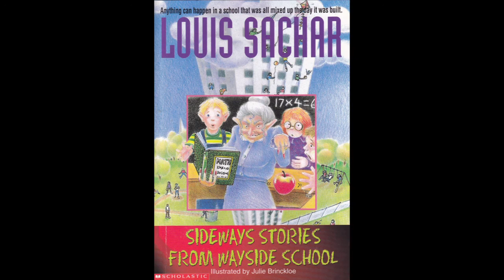1. Sideways Stories from Wayside School-Chap. 1-3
This funny and well-written novel will delight young readers, especially those in grades 3-5.  The Guided Reading Level is P and the DRA level is 38. It can be listened to only or can be followed with the chapter book in hand.  This is especially helpful in allowing below grade level readers to enjoy books appropriate to their age.